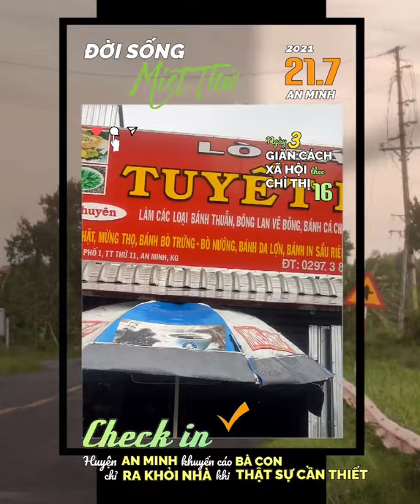》21.7 ▰chỉ qua CầutreoThứ11 đi Chợ TRUYỀN THỐNG, THỰC PHẨM tươi NGON ít người MUA ▪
🔰 BẠN            AN MINH 21.7, THỨ 11
      CÓ       🚩   chỉ qua CẦU TREO đi chợ CÁ
      BIẾT❗       THỰC PHẨM tươi ngon‼

        ▰ Ngày 21.7, theo ghi nhận
             của của Miệt Thứ - Thứ 11 thì
bà con thịtrấnThứ11 tiếp tục
             nâng cao ý thức chấp hành
             nghiêm các biện pháp phòng, chống
dịch Covid19 theo Chỉthị16.

             Mật độ người dân ra ngoài mua
             nhu yếu phẩm cần thiết cho cuộc
             sống sinh hoạt thường nhật có
             gia tăng nhưng không đánh kể.

             Vẫn chỉ có tiệm tạp hóa lớn mở
             cửa kinh doanh với nguyên tắc giữ
             khoảng cách giao tiếp 2m nơi
             công cộng.

             Theo phản ánh của bà con, các chốt
             kiểm soát trên địa bàn huyện An Minh
             tiếp tục tăng cường kiểm tra lý do ra
             đường của người dân một cách chặt chẽ.

             Cụ thể tại chốt kiểm soát khu vực
CầutreoThứ11, lực lượng an ninh đã
             yêu cầu người dân hạn chế tối đa và
             KHÔNG QUA CẦU TREO dù đó là lý do
             đến Bách Hóa Xanh mua nhu yếu phẩm
             hay RÚT TIỀN tại cây ATM ngân hàng
             Agribank thuộc khu phố ➋ thị trấn Thứ 11.

             Tuy nhiên, người dân đang sinh sống
             phía bên kia cầu Treo Thứ 11 được phép
             thông qua chốt kiểm soát để đi vào
             chợ truyền thống mua nhu yếu phẩm
             cần thiết và khuyến cáo ai ở đâu thì
             mua nhu yếu phẩm ở đó. Hạn chế di
             chuyển giữa các khu phố, ấp, xã ...

             Bà con tiểu thương kinh doanh tại
             chợ Cá - chợ truyền thống duy nhất
             tại Thứ 11 hoạt động tuân thủ
             các biện pháp phòng, chống dịch
             của ban quản lý giúp nâng
             cao hiệu quả, an toàn là trên hết.

             Thực phẩm tươi sống phần lớn cung
             ứng đầy đủ, đa dạng từ thịt heo,
rau củ quả, cá Giá cả bình ổn,
             có tăng nhẹ▪

             Người dân thật sự chỉ RA NGOÀI trong
             trường hợp CẦN THIẾT như đi chợ mua
             thực phẩm, mua thuốc tây ...▪

     📍 Chợ Thứ 11